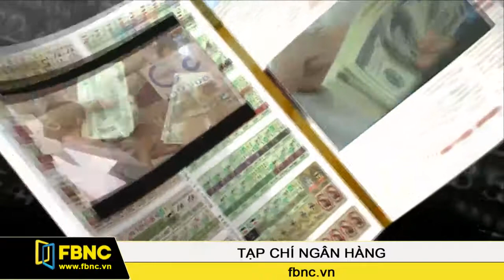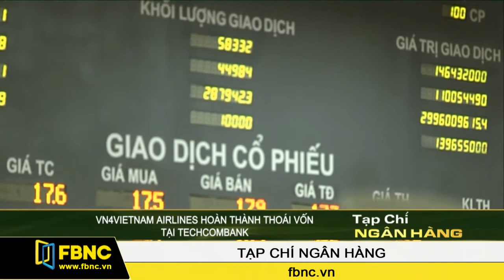06/12/2013: Bản Tin Ngân Hàng (Phần 1)